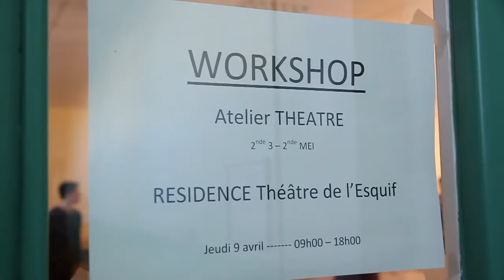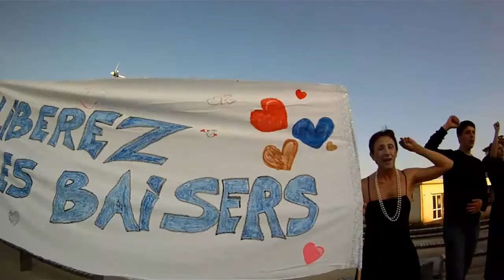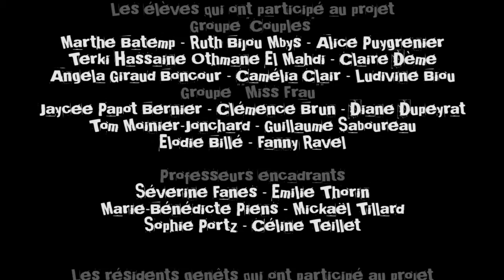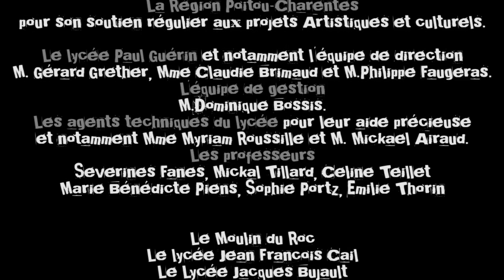Résidence d'Artiste - Théâtre de l'Esquif / Lycée Paul Guérin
Résidence d'artiste avec la compagnie "Le Théâtre de 'l'Esquif" au lycée Paul Guérin avec le foyer Mélioris Les Genêts, l’école primaire Georges Sand et la classe théâtre du Moulin du Roc.